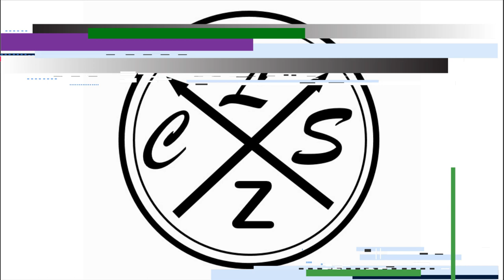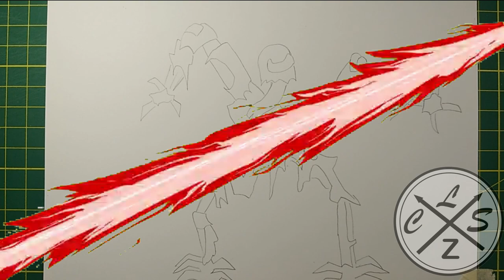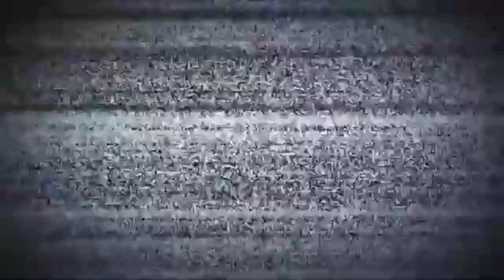como DIBUJAR a REDD de AMONG US (4 FORMA) 😨 | facil PASO a PASO | HOW to DRAW REDD AMONG US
holaa!!

➤espero de verdad te haya gustado el video de como DIBUJAR a REDD de AMONG US (4 FORMA) 😨 | facil PASO a PASO | HOW to DRAW REDD AMONG US | también espero te sirva de ayuda Y de guia  :D y si es así no dudes en dejarme un me gusta y comentar que te parece este dibujo, gracias por ver mis vídeos, !! comenta que otro dibujo quisieras ver?
Material:
✔ Lapiz hb
✔ Papel: kraft

como dibujar a redd de among us paso a paso
dibujar a redd among us
dibujando a redd de among us
cls artz
como se dibuja a redd de among us